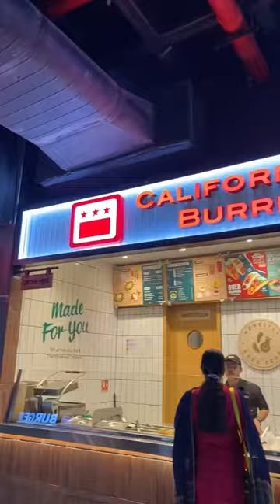Baby movie paathu feel aaitom 🥺💔 🎥 Express Avenue Mall📍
Tag & ask to go to Baby movie (Telugu) 😍
✨ Express Avenue Mall ✨
Location📍: 17, Pattullos Rd, Express Estate, Thousand Lights, Chennai, Tamil Nadu 600002
(Use Google maps for exact location) 🌎
👇Movie we watched 👇
 ✨ BABY (Telugu) movie 🎥 at SPI cinemas in EA mall 💯

👇 What we had ?? 👇
✨ California Burrito : Chipotle Crispy chicken taco 🌮
✨ Egg stickaa : Madras Chicken kothu Pav 👎
✨ Dessert works : KitKat delight milkshake 🍫, strawberry milkshake 🍓
(Prices may differ overtime)
For more fun and informative videos follow our page